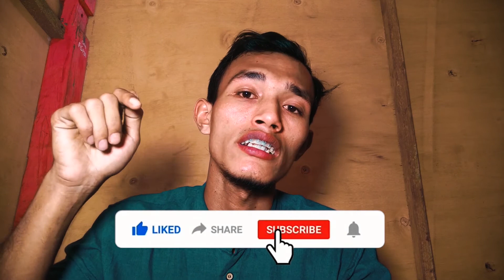JAGA LIMA SEBELUM LIMA || KAJIAN ISLAM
Terima kasih Telah Mengikuti Video ini, Semoga Bermanfaat Untuk Kalian, juga Buat Saya pribadi

Tindakan
Support Channel Ini
dan Bergabung diclub aku
sekali klen gabung, artinya klen mau sedekah kan aku uang dikit.